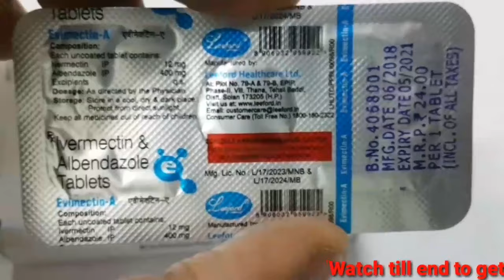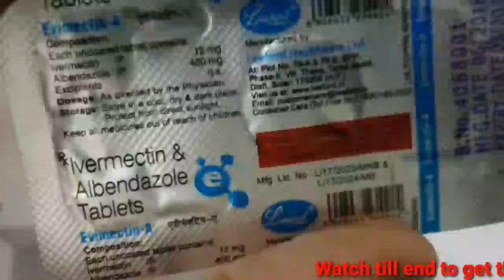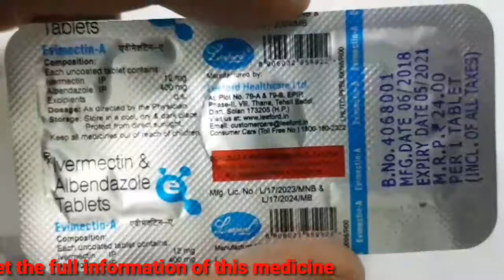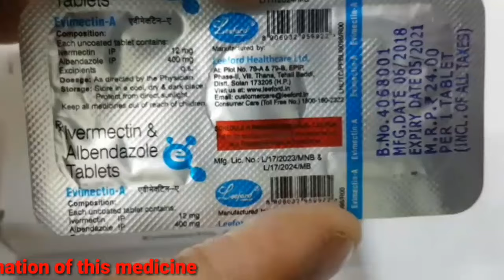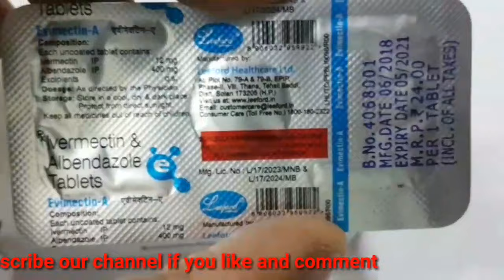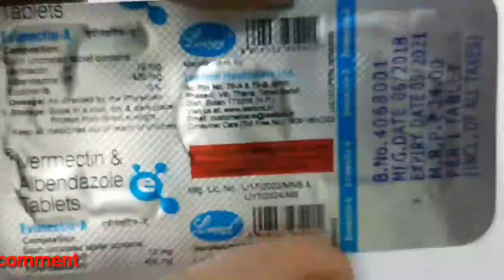Evimectin A tablet in tamil பயன்பாடுகள் பக்க விளைவுகளை விமர்சனங்கள் முன்னெச்சரிக்கைகள் பரிமாற்றங்கள்